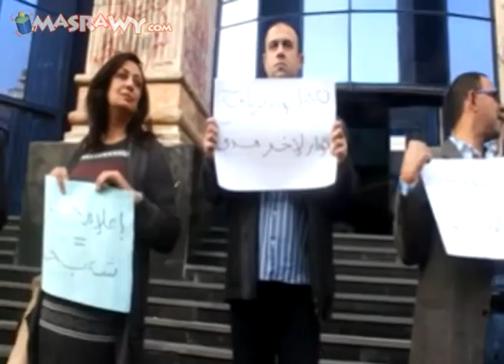وقفة امام نقابة الصحفيين للعاملين بمبنى ماسبيرو بسسب غلق برنامج تليفزيوني